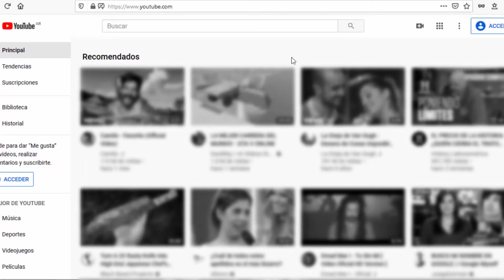Tutorial 04- Cómo verificar un canal de Youtube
CÓMO VERIFICAR TU CUENTA DE YOUTUBE
Youtube te solicitará que ingresés un número de teléfono para verificar el canal. Te enviarán un código de verificación por mensaje de texto o llamada de voz.
Subir videos de más de 15 minutos.
Agregar miniaturas personalizadas
Transmitir en vivo.
Apelar reclamos de Content ID.
También es posible que tengas que verificar tu cuenta cuando te registrés.